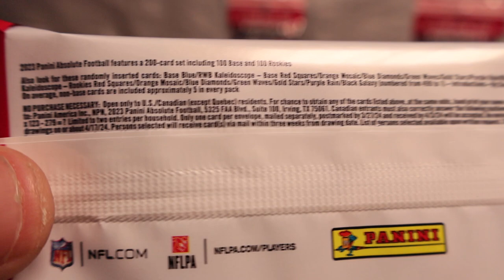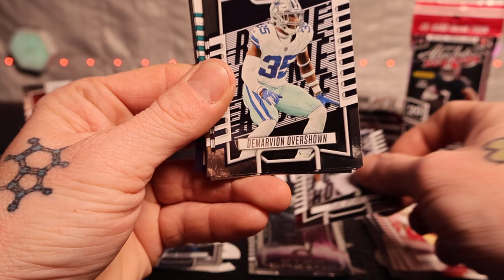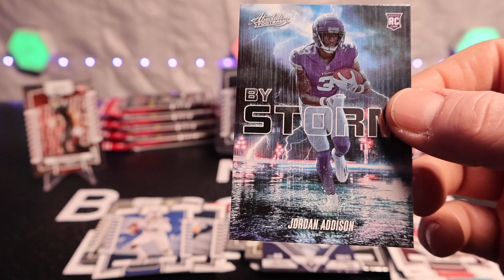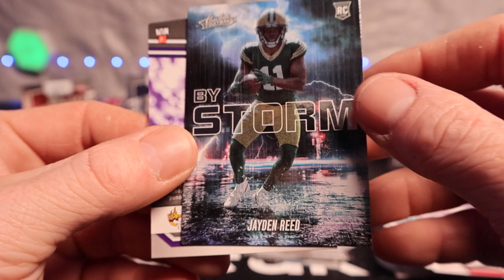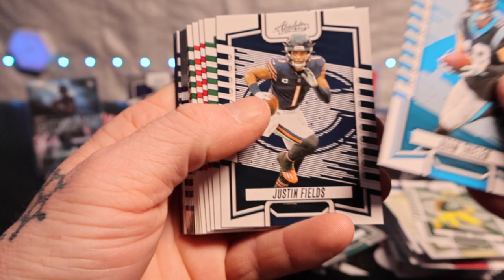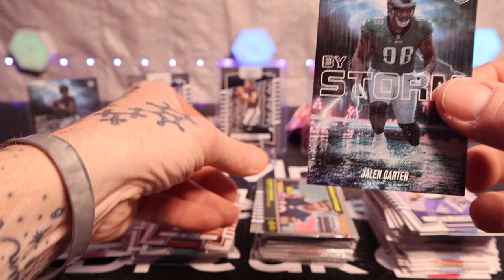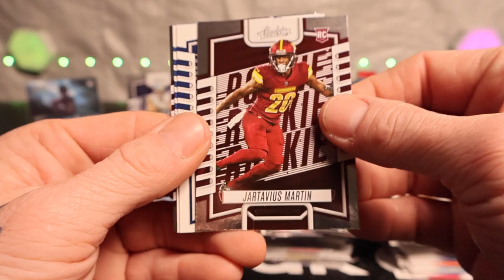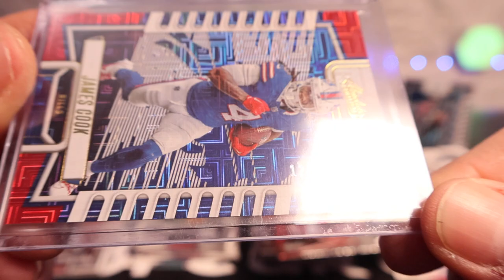*C.J. STROUDS* #'D Parallel, Rock Out, Star Gazing, By Storm, Draft Diamonds, & Tons of Rookies!!!!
Opening 11 Value Packs Of 2023 Absolute Football!!! Who's Your Favorite Pull?Have You Ever Open Absolute and Do You Like This Product?